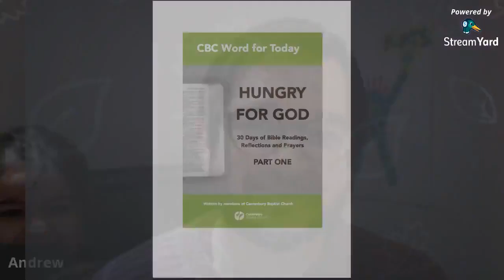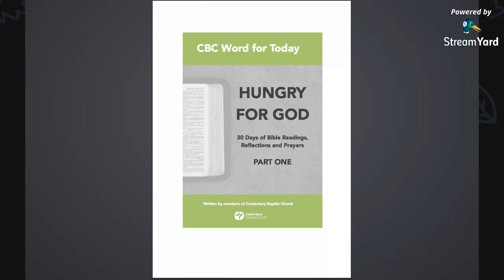CBC Word For Today - Day 8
With reflection on Romans 1:20, written by Ewen and Karen.